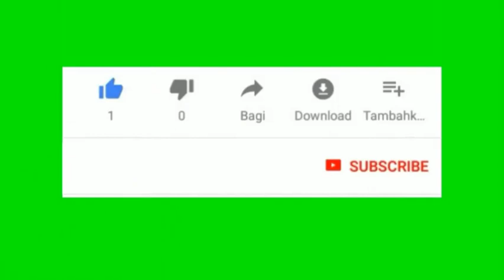design and fabrication of Bevel gear cycle / shaft drive bicycle project center coimbatore chennai